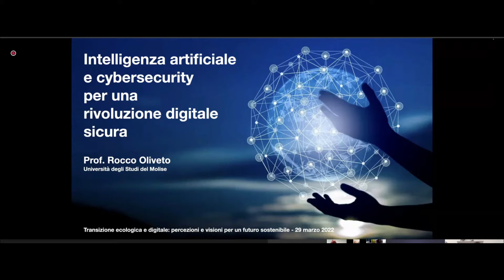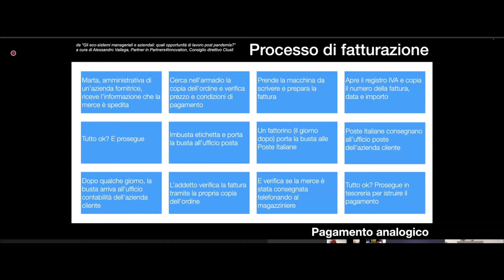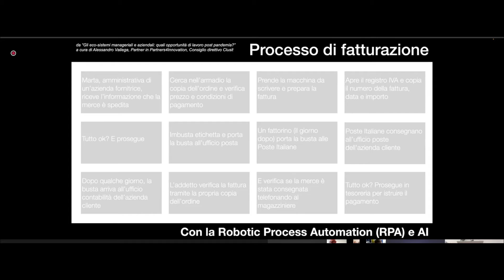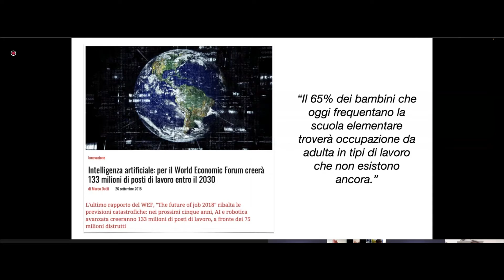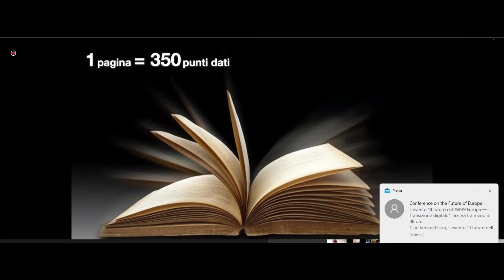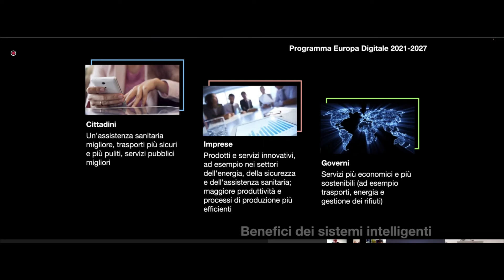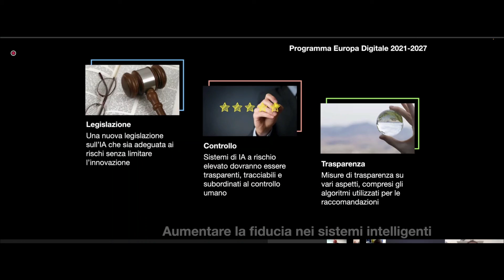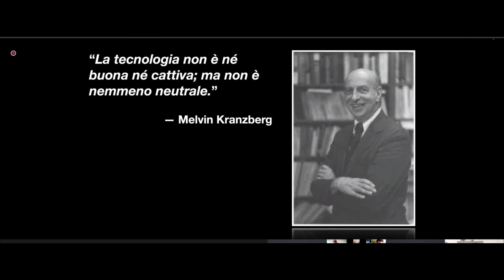Intervento Rocco Oliveto co-Delegato Rettore Placement, Tirocinio, Trasf. tecnologico UniMol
Rocco Oliveto, co-Delegato del Rettore al placement, al tirocinio e al trasferimento tecnologico, Università del Molise
"Intelligenza artificiale e cybersecurity per una rivoluzione digitale sicura"

Il CDE dell'Università degli Studi di Salerno e il CDE dell'Università degli Studi del Molise, entrambi hub per la CoFoE, in collaborazione con il Centro Bibliotecario di Ateneo e l'Osservatorio Giovani OCPG - Policom Unisa , lo Europe Direct Molise, anch'esso hub per la CoFoE, e lo Europe Direct Salerno, hanno organizzato l'evento/dibattito: "Transizione ecologica e digitale: percezioni e visioni per un futuro sostenibile", online il 29 marzo 2022 alle 15.00.

L'iniziativa rientra nel progetto Occupazione, ambiente e nuove tecnologie. Dialoghi in accademia tra istituzioni, operatori economici, società civile e associazioni studentesche promosso dalla Rete italiana dei Centri di Documentazione Europea ed è organizzata in seno alla Conferenza sul futuro dell'Europa e rientra nel Format latuaparolaconta elaborato congiuntamente da Parlamento europeo, Commissione europea e Dipartimento per le Politiche Europee.

Interlocutori sono stati i referenti istituzionali e i docenti dell'Università di Salerno e dell'Università del Molise, i rappresentanti del Parlamento Europeo, della Commissione Europea, del Dipartimento per le Politiche Europee, del Consiglio Nazionale Giovani, referenti di enti e associazioni nazionali e internazionali quali: Fondo Ambiente Italiano - Delegazione Campania, Associazione Internazionale DiCultHer, Europe Direct Salerno, Associazione giovanile NOUS, ATF-About The Future, Associazione Let's do It, Associazione Voglio un Mondo Pulito - Salerno, Punto Impresa Digitale della CCIAA del Molise, Sensor ID, CittadinanzaAttiva Molise.

L'evento è pubblicato sulla piattaforma della CoFoE.